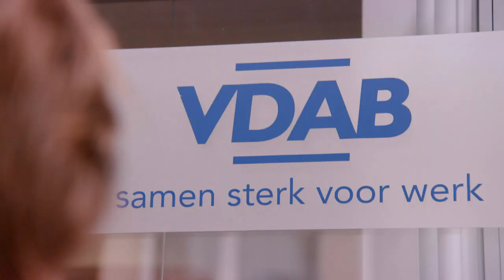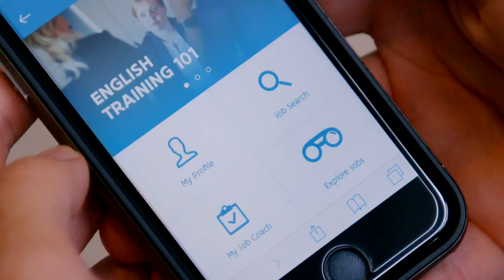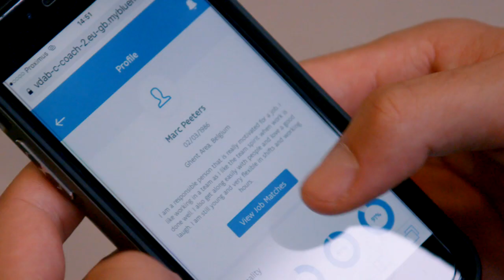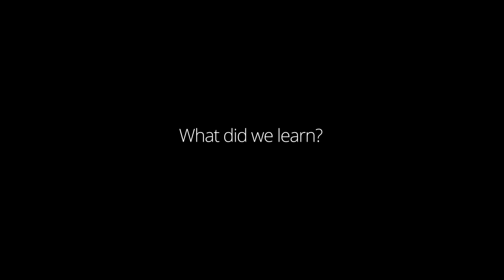Cognitive Analytics at VDAB (short version)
With this Cognitive Value Map project, Deloitte set-out to demonstrate the value cognitive technologies can bring to the services provided by VDAB. The result was a roadmap for cognitive enabled services at VDAB, a first cognitive enabled digital application (chatbot) and a group of Cognitive Ambassadors at VDAB to drive the change.